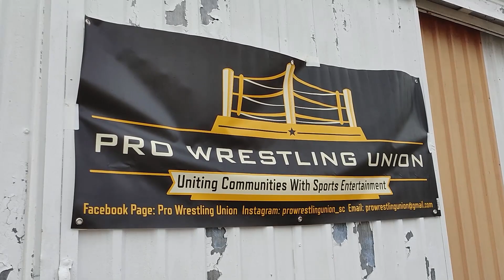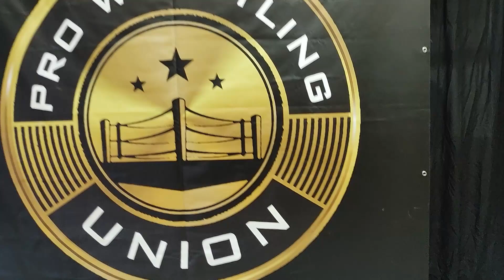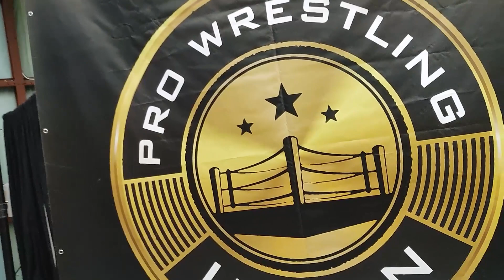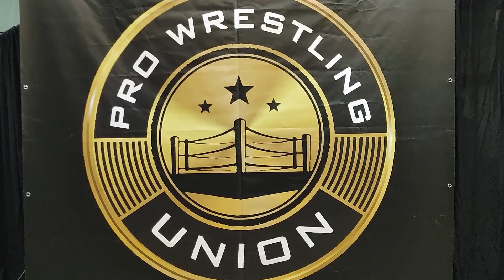Carnival Carnage: Night 2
On April 9th and 10th, Pro Wrestling Union invaded the Union County Fair. What followed were 2 nights of action, excitement, and CARNAGE. This video is Night 1 of the epic event

1) 1:10 Cross Bros & Randy Wayne v. Heatseekers and Austin Jordan
2) 24:32 Chris Valo v. James Johnson
3) 38:03 #1 Contenders for PWU Tag Team Championship: All Worm, No Soul v The Influencers
4) 55:46 Peter Built v. Lodi
5) 1:14:20 Grudge Match: Deon Johnson v. Chase Emery (w/ G. Frederik Vanderford

Shot and edited by Blue Horse Productions

Special Thanks to:
Union County Fairgrounds
Team Fearless Academy
Erica Sousa
Blue Horse Productions